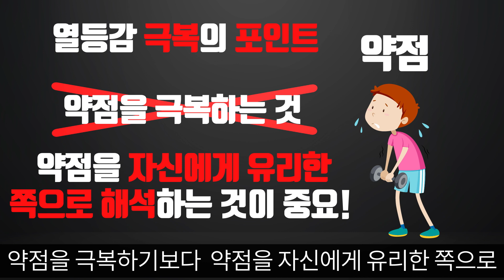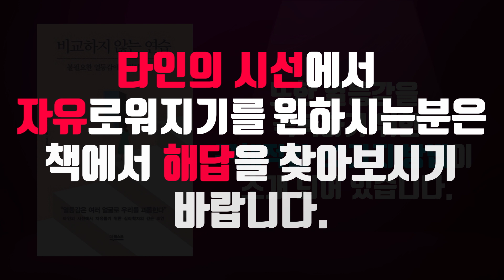틈만 나면 남 뒷담화 하고 비교하는 사람들의 속사정 [인간관계, 심리학, 열등감]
뒷담화 하기 좋아하는 사람들의 속마음 [인간관계, 심리학, 열등감] 자존감 심리 심리상담 마음 감정 불안 스트레스 정신과상담 대인관계 처세술 인생 친구 사람 행복 힐링에 관한 책 추천 도서

참고: 가토 다이조 저/장은주 역 - 비교하지 않는 연습 (더퀘스트)

대본 김휘연 | 편집 김진희 | 내레이션 김서후 | 제작총괄 책갈피